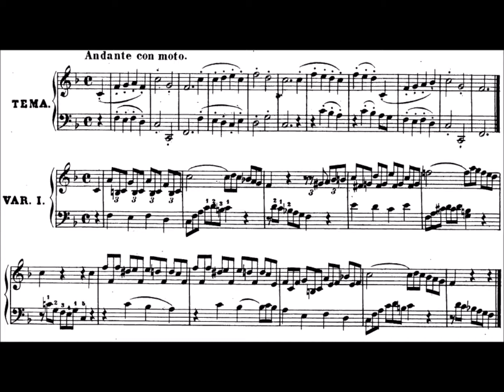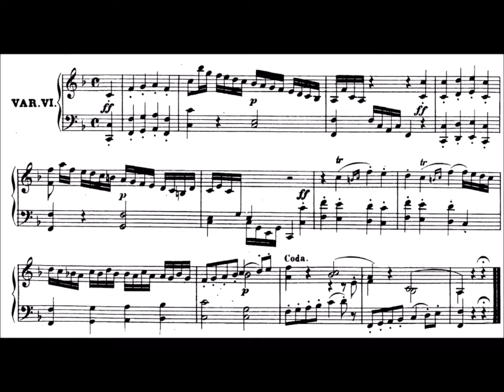Six Variations on a Swiss Song by Beethoven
Six Variations on a Swiss Song by Ludwig van Beethoven

These recordings are intended as tutorials for students to refer to from time to time and include a play-through at a reasonable performance tempo as well as a slow version where that would be beneficial. By the late intermediate and advanced levels, students should be proficient in reading, and I encourage following recordings with a score for study.